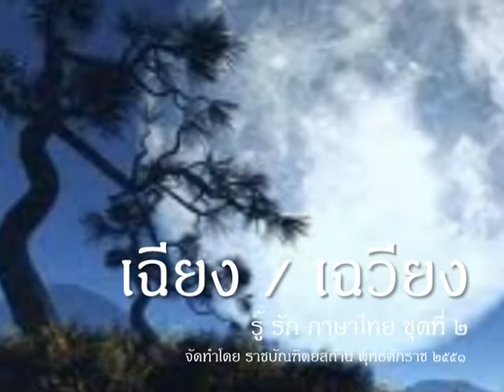รู้รักภาษาไทย 31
รักภาษาไทย ต้องใช้ให้ถูกวิธี